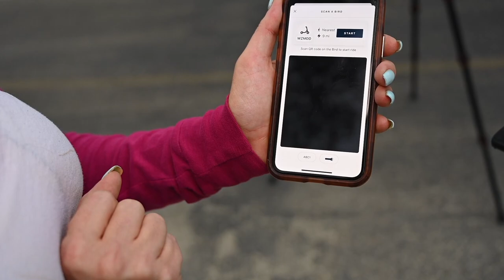Want to use Bird scooters in Rockford? Here's a quick guide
Chelsea Meyer from B103's Morning Routine gives a quick breakdown on how to use Bird electric scooters, which arrived in Rockford in May 2021.